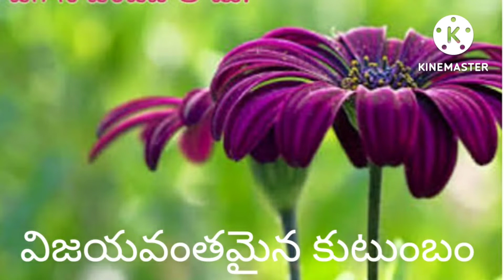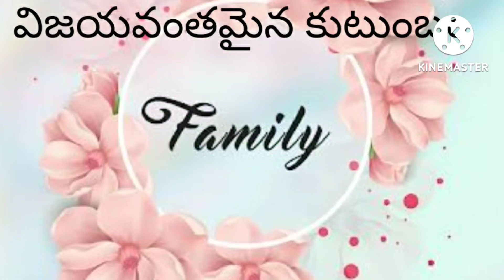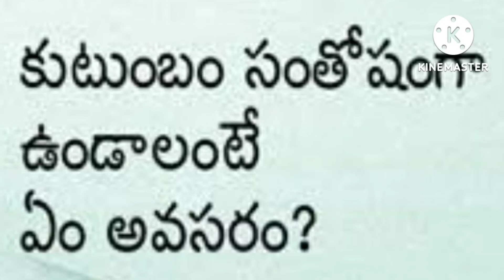విజయవంతమైన కుటుంబం sweet family